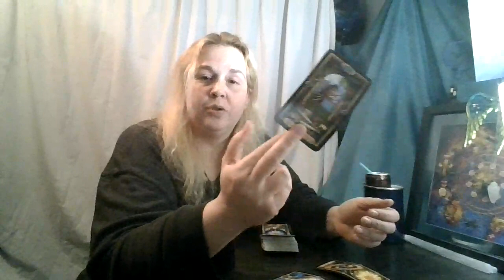Saturday Night Special 3 Card (Good thru Tuesday February 2nd 2021): Just Go With it....